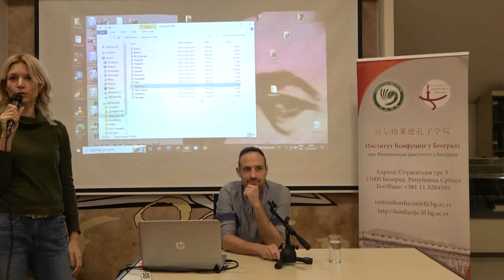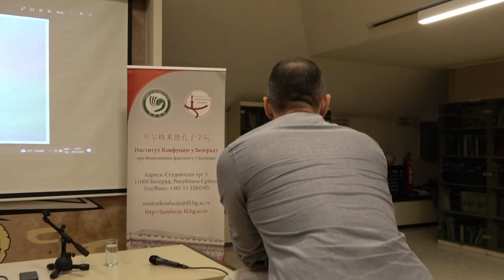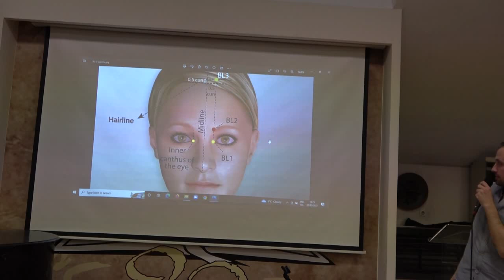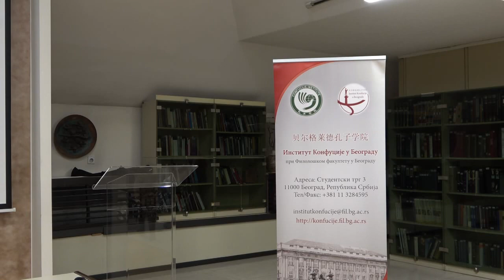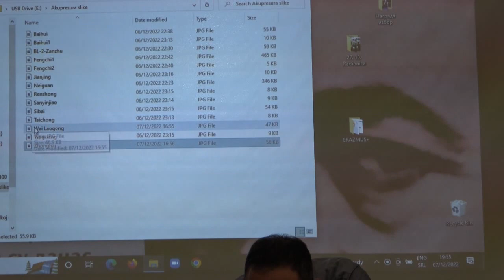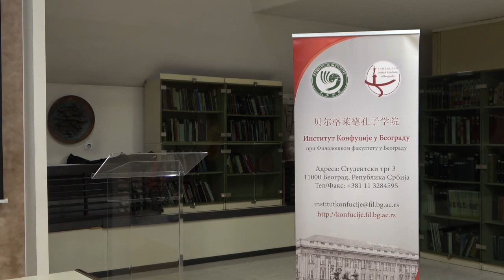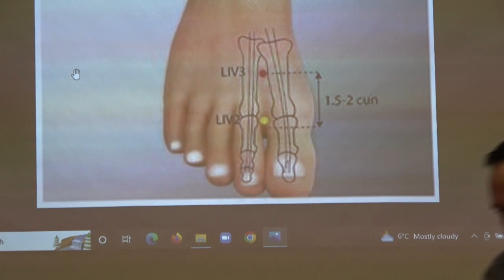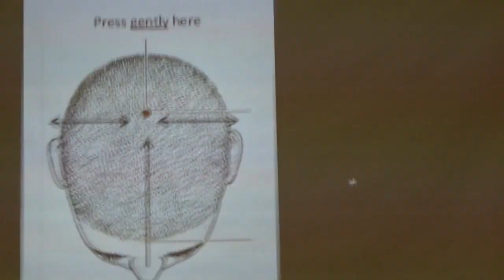Kineska akupresura za uobičajena oboljenja, Filip Manja